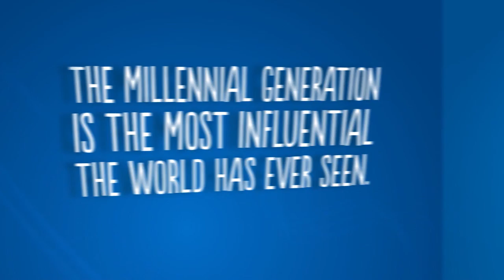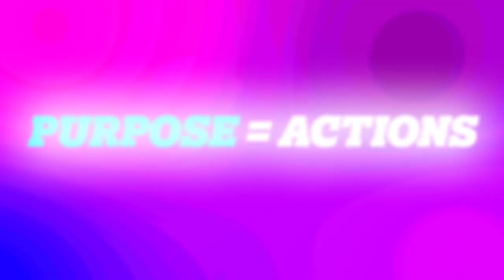The Future of Business Citizenship - A New Social Contract with Millennials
MSLGROUP has released a 17 country study of 8000+ Millennials on the Future of Business Citizenship.

This landmark report of Millennials' views on citizenship and the role of business has revealed sentiments starkly different from those of preceding generations. Millennials are the largest, most diverse and influential generation to date. They are "game changers" in their expectations of business with distinct ideas on how companies and brands should lead.

Click to read the report: msl.gp/bizcitizenship